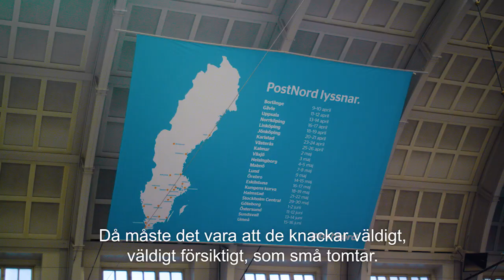Edward Bloms kritik mot PostNord Mötte ledningen i direktsändning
Debattören Edward Blom har levererat flera verbala smockor mot PostNord i sociala medier. Nyligen stod han öga mot öga med PostNords ledning i direktsändning.
– Det är jätteviktigt att ni håller vad ni lovar och är ärliga i er kommunikation, var hans budskap till företaget.